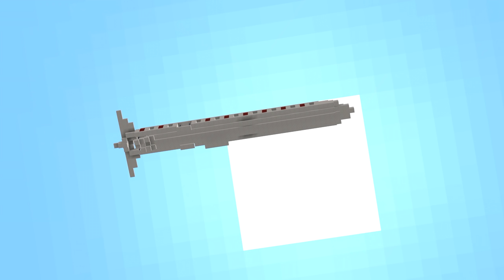Hermitcraft 7 | Ep.50: HEP MINI-GAME, AIR GRIAN & MY CHRISTMAS GIFT!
THANK YOU for being awesome and for watching my derp videos!